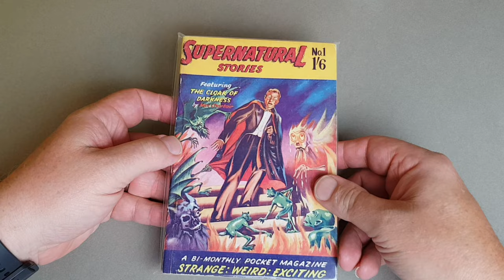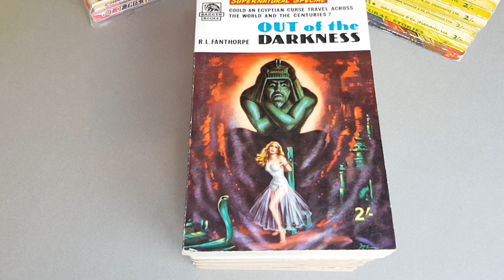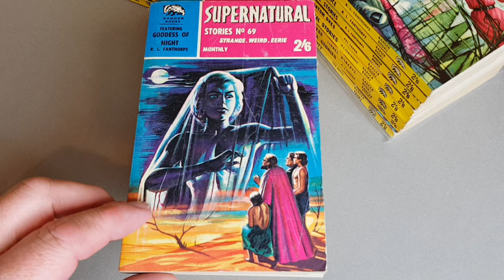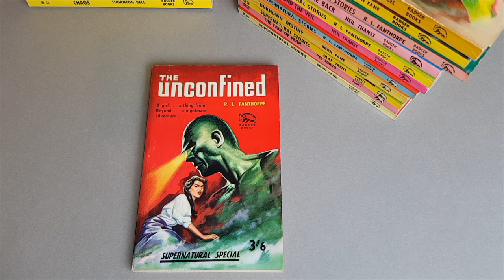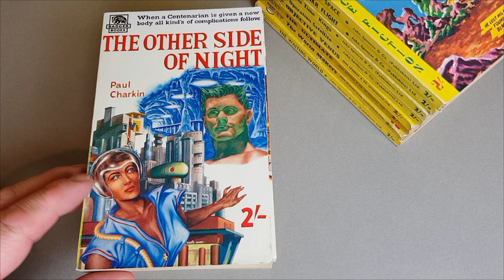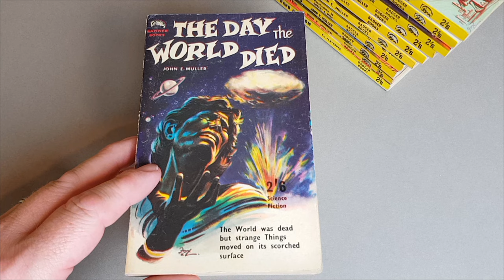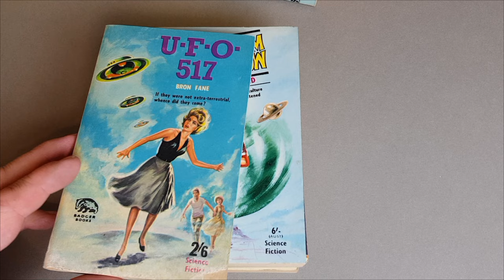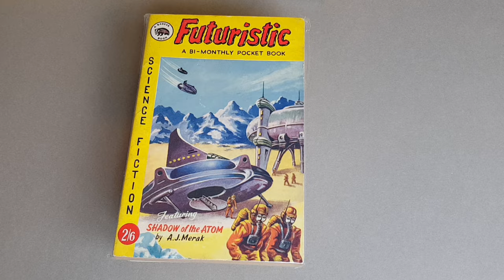An INCREDIBLE - Vintage BADGER Books Collection - FILE Copies - A DORSET Bob SPECIAL!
In today's video we take a tour of Dorset Bob's incredible vintage John Spencer Badger Books collection. Full runs of Super Natural and Science Fiction plus some amazingly scarce crime titles. Many obtained straight from the publisher. These are breathtaking in their quality and a real sight to behold.

FULL DISCLOSURE